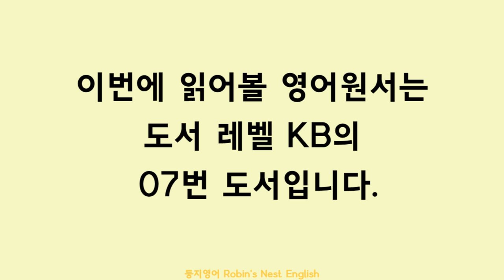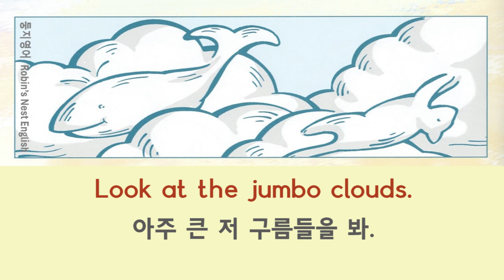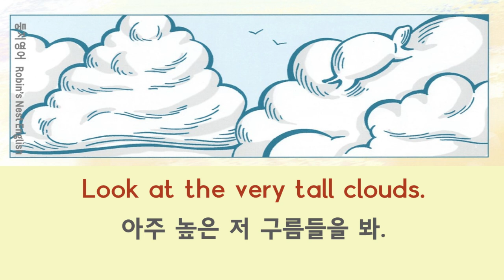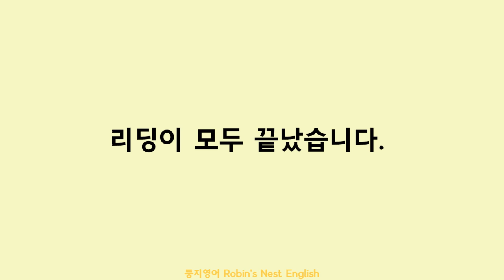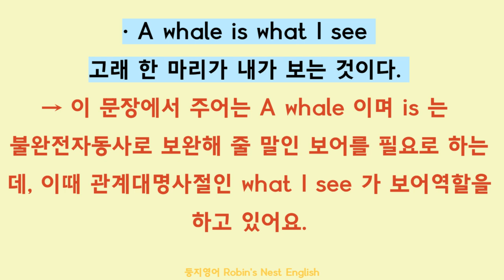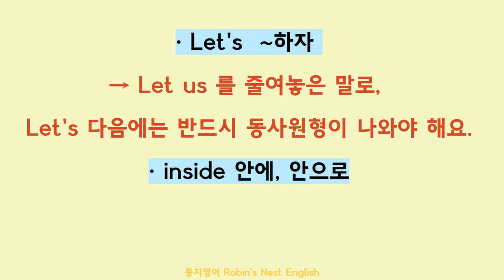초등 영어원서로 완벽하게 영어공부하자!_KB레벨 07번 도서 : Clouds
둥지영어 Robin's Nest English

* 영어도서로 영어 마스터하기_ 레벨 KB 07번 도서
* 도서명 :  Clouds

※ 이 레벨은 리딩 초급인 아이들이나 성인들이 읽고 학습하기에 좋은 단계입니다.
예쁜 그림이나 사진과 함께 내용 또한 흥미로운 영어원서이니 재미있게 읽고 충분히 효과적으로 학습할 수 있습니다.

영어도서의 문장 해석. 주요문법. 단어. 숙어 학습을 제공합니다.
영어 책 한권을 완벽하게 마스터해보세요!

[ 둥지 영어도서관 원서 레벨 : 한 레벨 당 총 12권의 도서가 있습니다.]

● PA  → 파닉스 초급

● PB  → 파닉스 중급

● PC  → 파닉스 최종

● KA / KB /KC  → 리딩 초급 1, 2, 3단계

● L1A~L1C → 리딩 중급

● L2A~L2C → 리딩중.상급

● L3A~L3C → 리딩 상급

● L4A~L4C → 리딩 최상급

● L5A~L5C → 리딩 최상급

● L6A~L6C → 리딩 최상급